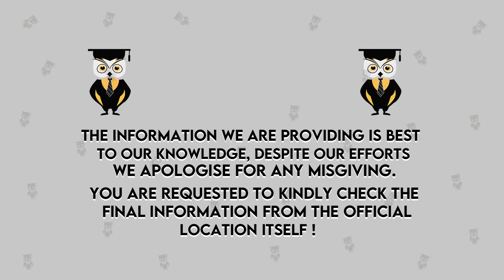CMAT 2021 Skipped 😱 | What to do Next ??? || Target Top B School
Hello Everyone,

In this video we are going to discuss, What will you do next, if CMAT 2021was skipped.

Emergency Services
For COUNSELOR ANALYTICS SERVICE & MENTORSHIP SERVICE CALL – 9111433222